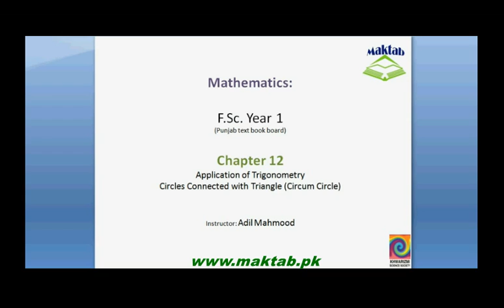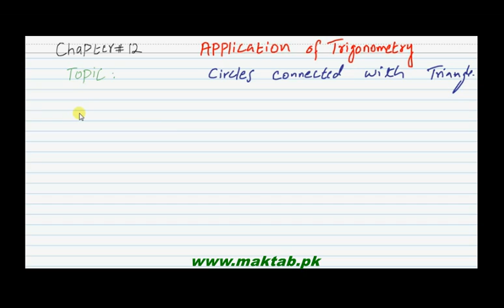FSc Math Book1, CH 12, LEC 23: Circles Connected with Triangle (Circum Circle Part 1)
This video lecture from Applications of Trigonometry (F.Sc. first year Mathematics) covers: detailed discussion on the Circles Connected with Triangle (Circum Circle).Find more e-learning material and educational video lectures in Urdu at maktab.pk. These videos are free to use for promotional and commercial purpose by keeping the credits to Maktab.